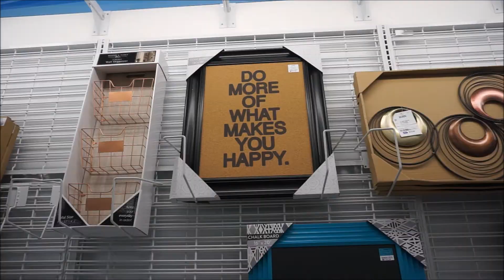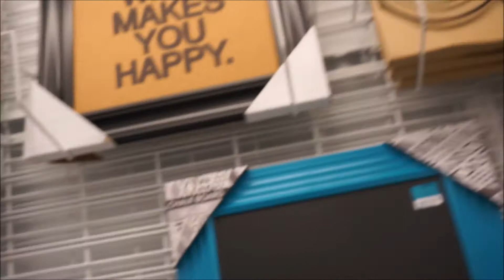Can't Stop Crying - May 18, 2017 - Thekarbasifamily Vlog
GET TO KNOW US:
We are a family of 3! from two different cultures and languages! we are raising a beautiful baby boy named Brody!! come and joing us on our every day life!

THANK YOU FOR WATCHIN OUR VIDEO DON'T FORGET TO "THUMBS UP" AND SUSBCRIbe